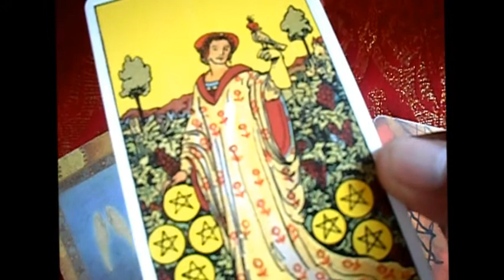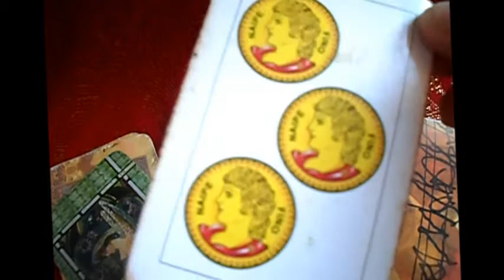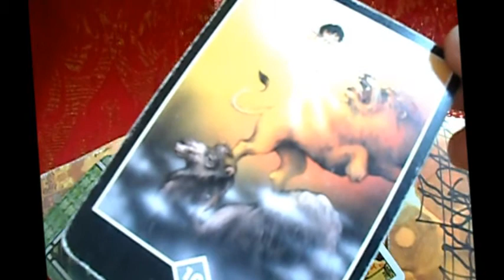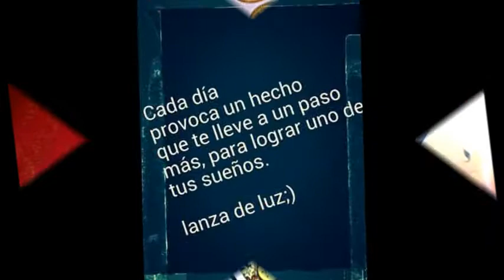♑CAPRICORNIO - Horóscopos semanal del 7-13 AGOSTO "Lanza de Luz"